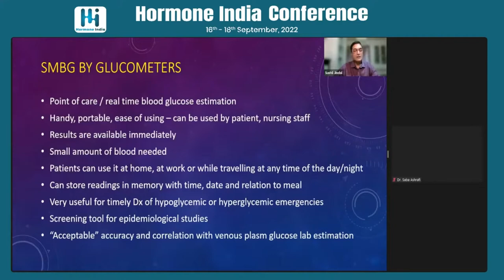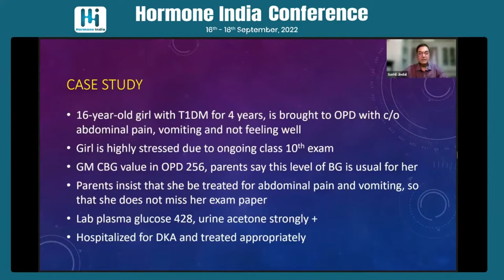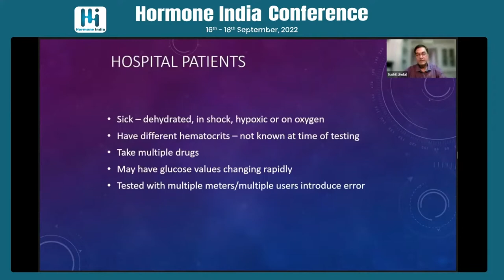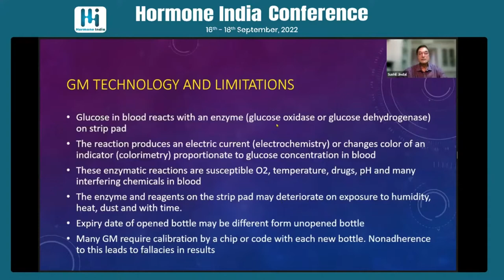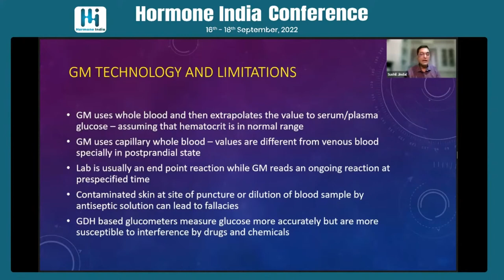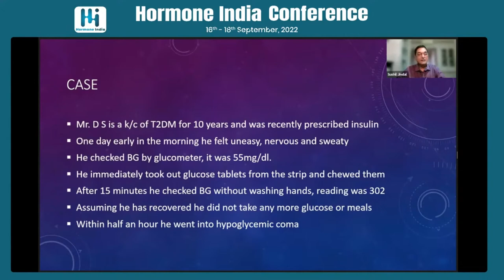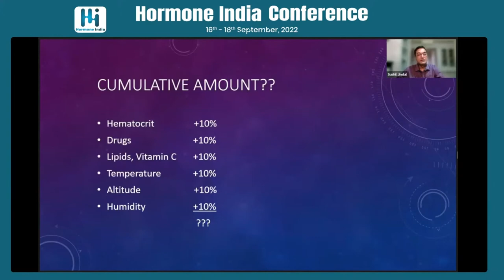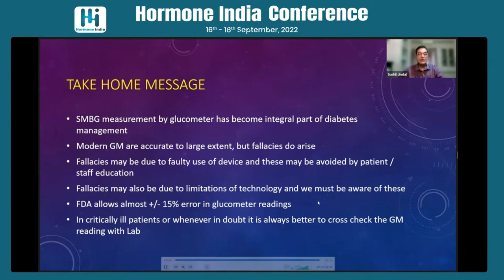Dr. Sushil Jindal - Pitfalls in SMBG